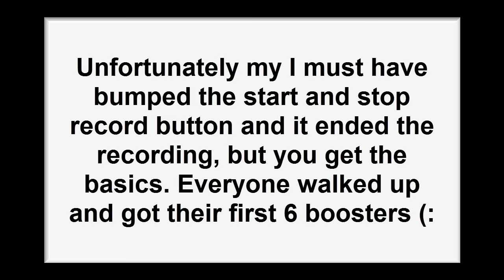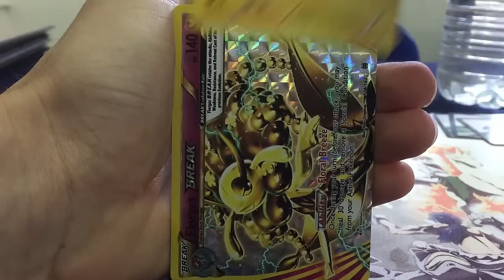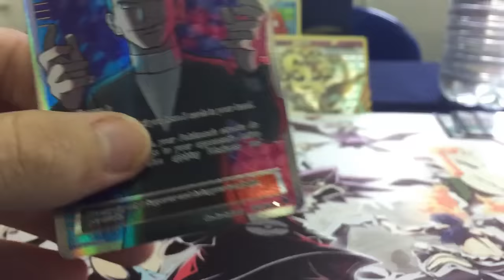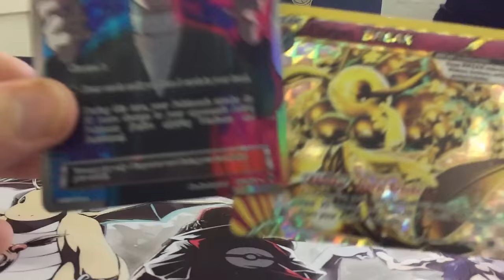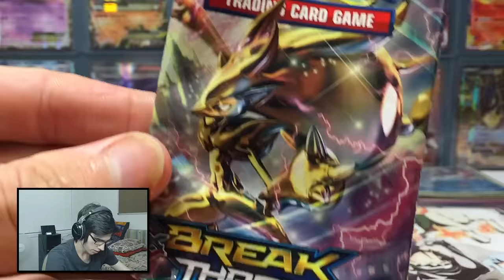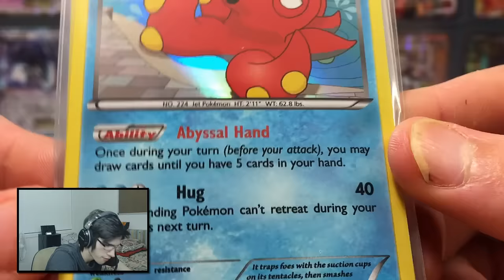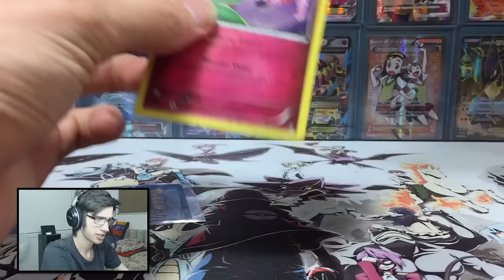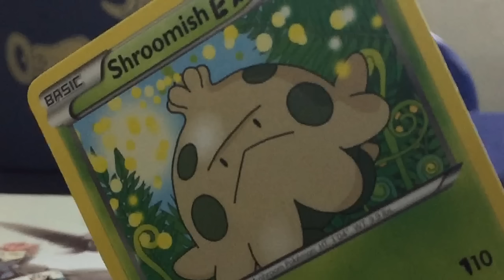Pokemon XY8 BREAKthrough PRE-RELEASE Early Pack Openings!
Hey all! Today I hit up my first XY8 BREAKthrough PRE-Release at my "local" card shop. This is my first pre-release ever & I enjoyed every moment of it! Hope you all enjoy watching my experience.

Credits!